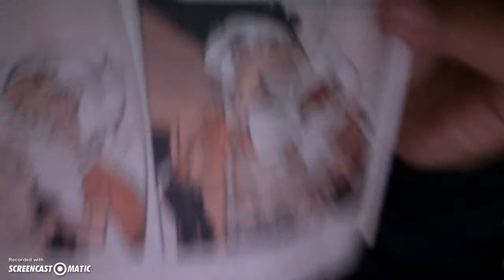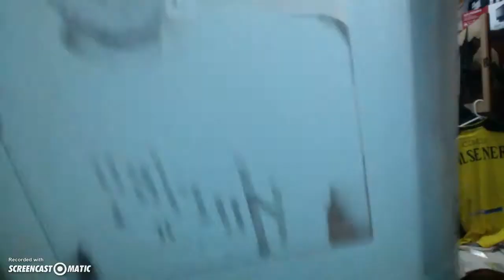mis historias de terror de risa